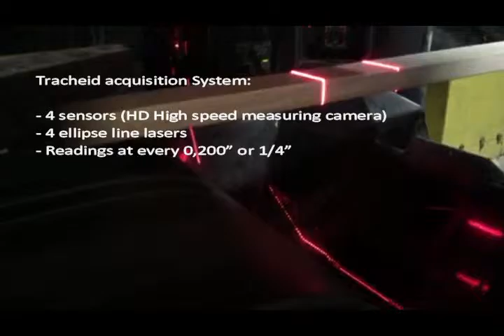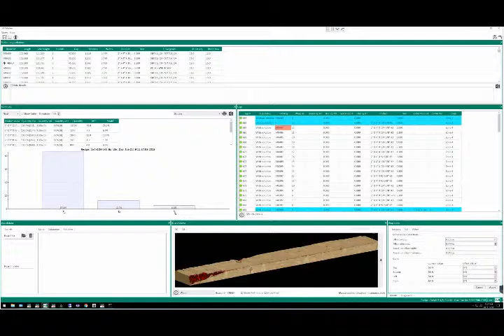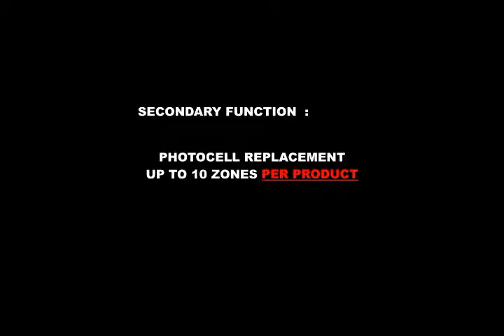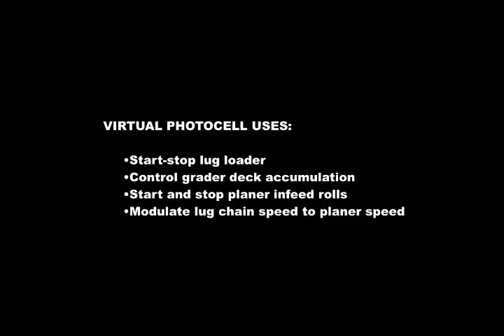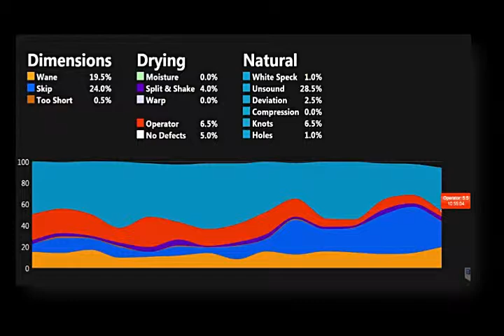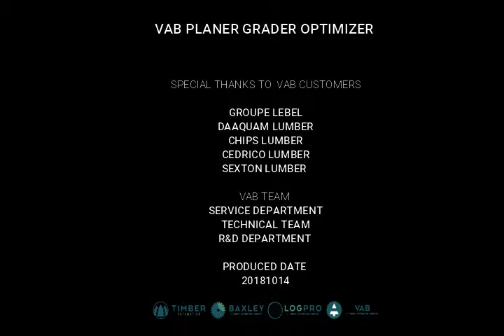Planer Grader Optimizer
Planer Grader Optimizer, Optimiseur Rabotage, Bois, Lumber